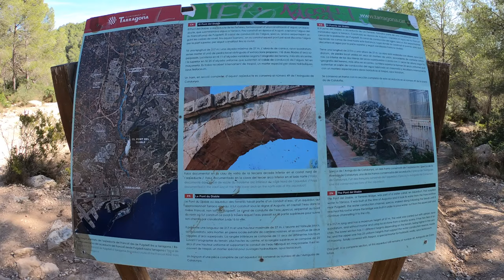Devil's Bridge Roman Aqueduct Tarragona Spain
Devil’s Bridge (Catalan: El Pont del Diable) is a 2000 year old Roman aqueduct built during the reign of Emperor Augustus (27 BC to 14 AD) to supply the city of Tarraco ( Tarragona ) with fresh water from the nearby River Francolí.
A testament to Roman engineering, the 249m long aqueduct continued to bring water to Tarragona until as recently as the 18th century.